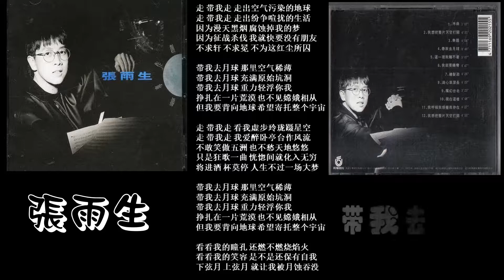【那些熟悉的歌】张雨生 - 带我去月球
张雨生  带我去月球
From 1992 Album 带我去月球

作词：张雨生
作曲：张雨生

走 带我走 走出空气污染的地球
走 带我走 走出纷争喧扰的生活
因为漫天黑烟 腐蚀掉我的梦
因为征战杀伐 我就快要没有朋友
不求轩 不求冕 不为这红尘所囚

带我去月球 那里空气稀薄
带我去月球 充满原始坑洞
带我去月球 重力轻浮你我
挣扎在一片荒漠 也不见嫦娥相从
但我要背向地球 希望寄托整个宇宙

走 带我走 看我虚步玲珑蹑星空
走 带我走 我爱醉卧亭台作风流
不敢笑傲五洲 也不愁天地悠悠
只是狂歌一曲 恍惚间就化入无穷
将进酒 杯莫停 人生不过一场大梦

看看我的瞳孔 还燃不燃烧焰火
看看我的笑容 是不是还保有自我
下弦月 上弦月 就让我被月蚀吞没